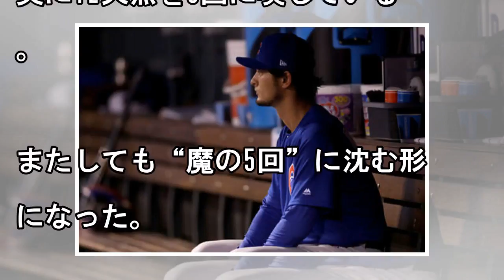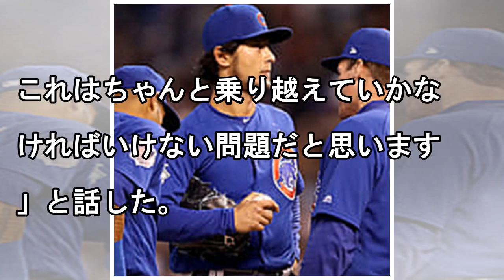またも“魔の5回”に沈んだダルビッシュ「乗り越えなければいけない問題」